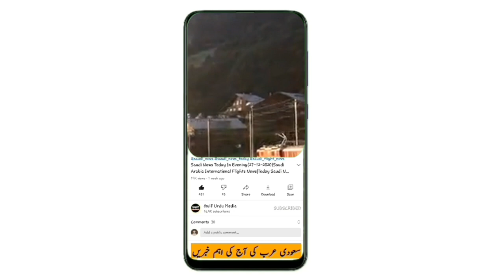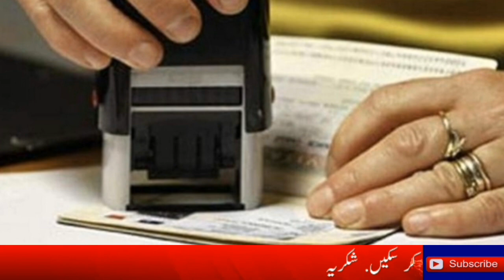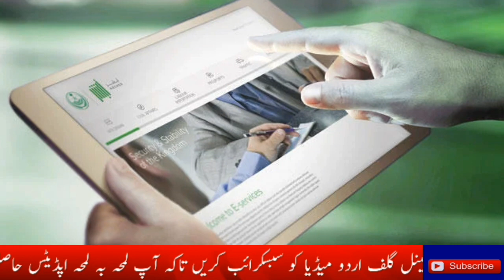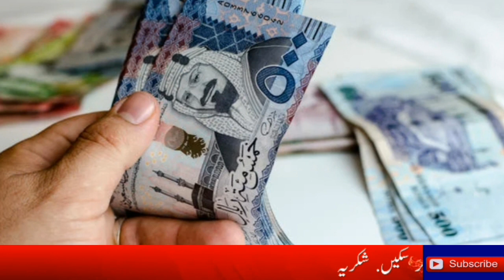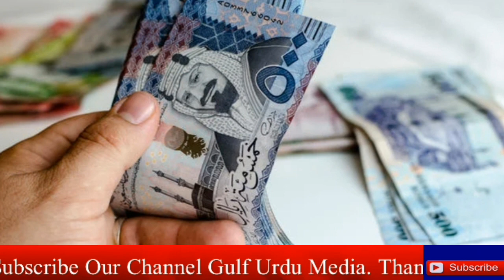Saudi News Today (01-11-2022) Latest Saudi Arabia News Today | Saudi Arab News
saudi arabia latest update today from 01 November 2022,
Saudi khabar,
Saudi khobor,
Saudi hindi news today,
News saudi,
saudi news today November 2022,
سعودی عرب